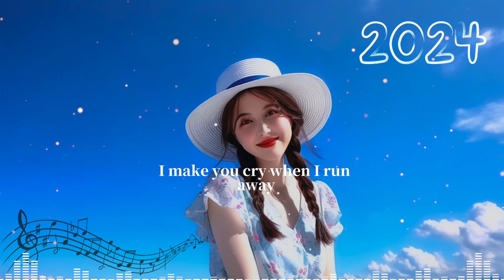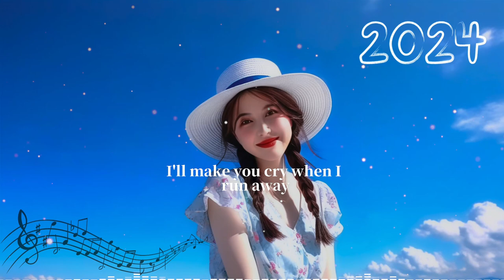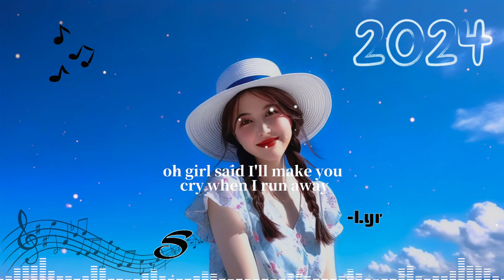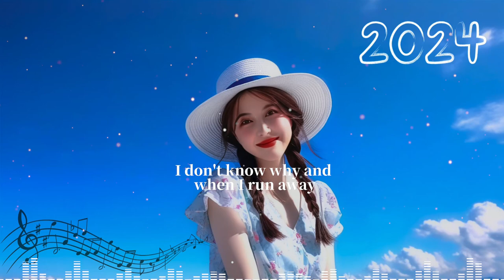Save Your Tears (Lyric video)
[Intro]
Ooh
Na-na, yeah